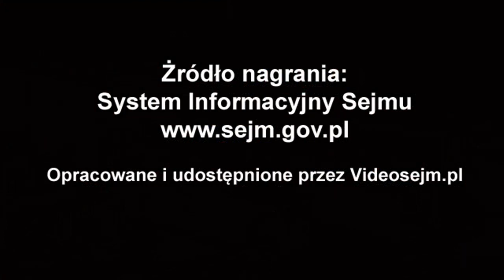Katarzyna Kretkowska - wystąpienie z 23 lipca 2020 r.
Popierasz? Udostępnij! Katarzyna Kretkowska - wystąpienie z 23 lipca 2020 r.

- Sprawozdanie Komisji o sprawozdaniu z wykonania budżetu państwa za okres od 1 stycznia do 31 grudnia 2019 r. wraz z przedstawioną przez Najwyższą Izbę Kontroli analizą wykonania budżetu państwa i założeń polityki pieniężnej w 2019 r. oraz komisyjnym projektem uchwały w przedmiocie absolutorium

- Sprawozdanie Komisji o przedstawionej przez Prezesa Rady Ministrów "Informacji o poręczeniach i gwarancjach udzielonych w 2019 roku przez Skarb Państwa, niektóre osoby prawne oraz Bank Gospodarstwa Krajowego"

- Sprawozdanie z działalności Narodowego Banku Polskiego w 2019 roku wraz ze stanowiskiem Komisji